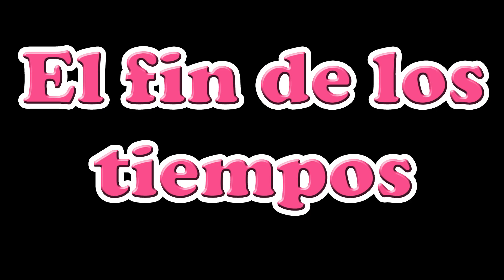EL FIN DE LOS TIEMPOS